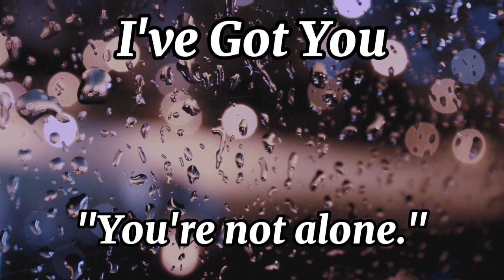I've Got You ~ ASMR Audio Roleplay ~ Comfort For Anxiety/Panic Attack [M4A] [Gender Neutral]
No matter what, I'll stay by your side.
Please take caution while listening to this if topics like these are quite triggering to you. Take care, friend. 🖤
If you're ever dealing with anxiety or panic attacks, please remember to take deep breaths, drink some water and remember that you're amazing. There are a lot of links and websites online that are very informative and helpful as well. Your health is the most important thing, please remember that.